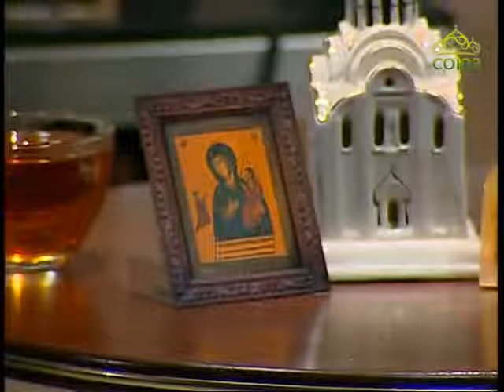Лаврские встречи. Денис Сидоренко и Вероника Шелякина часть 1.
На этой неделе в гостях у священника Анатолия Першина - Денис Сидоренко и Вероника Шелякина из Рязани. Они расскажут о чудотворной иконе Божией Матери "Нечаянная радость", которая год назад появилась в Рязанском Спасо-Преображенском мужском монастыре. Ребята исполнят несколько произведений, в том числе и песню, посвященную этому чудотворному образу.